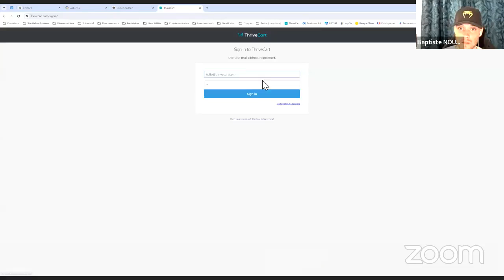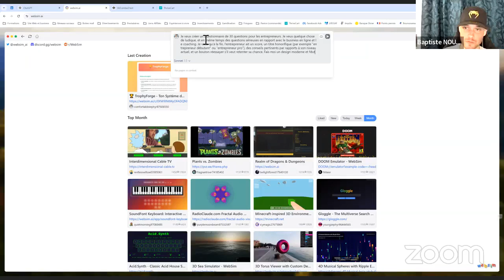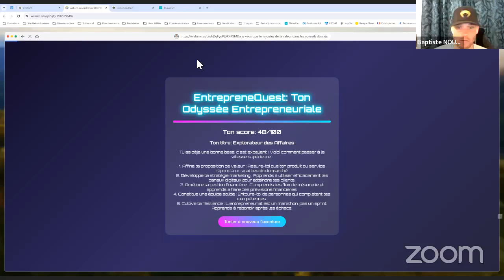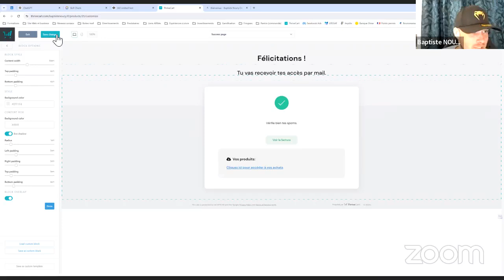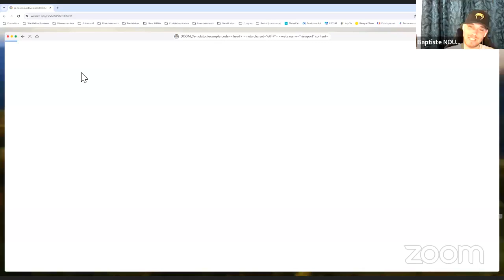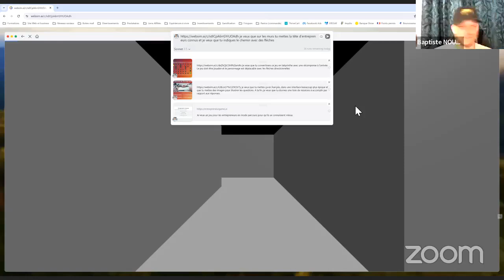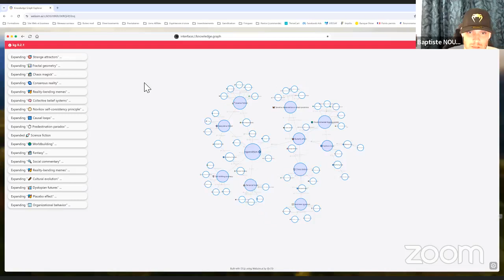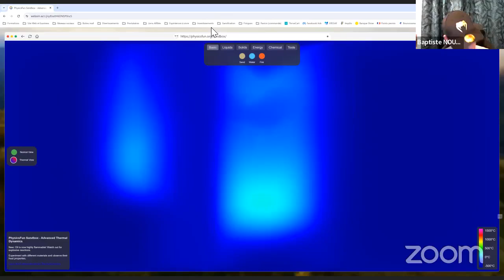60min pour créer un leadmagnet en partant de zéro (Challenge en Live)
📖 Lire l'un de mes livres : - Entrepreneurs du Kiff (lien Amazon) :
- Notes pour une vie facile (lien Amazon) :
- Le grand Guide des Typologies de Joueur-Entrepreneur (lien Amazon) :
- 70 Processus de Gamification pour les Coachs et Accompagnants (lien Amazon) :
- Les Règles du Je (lien Amazon) :

🎁Mes ressources offertes : - Le jeu pour lancer et vendre ta prochaine offre en t'amusant :
- La Gamification Toolbox pour mettre plus de jeu dans ton business :
- L'outil pour transformer tes objectifs en trophées et faire de ta vie un jeu :

📖 Lire l'un de mes livres :
- Entrepreneurs du Kiff (lien Amazon)
- 70 Processus de Gamification pour les Coachs et Accompagnants (lien Amazon)

🎁 Mes ressources offertes :
- Le jeu pour lancer et vendre ta prochaine offre en t'amusant